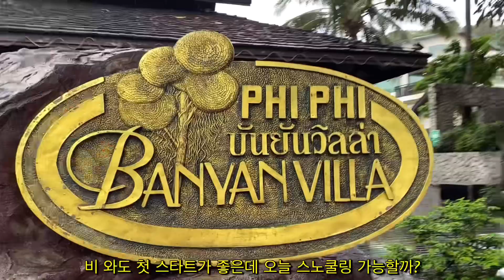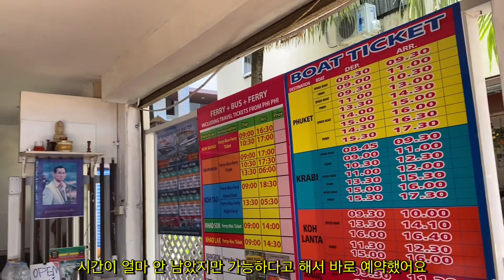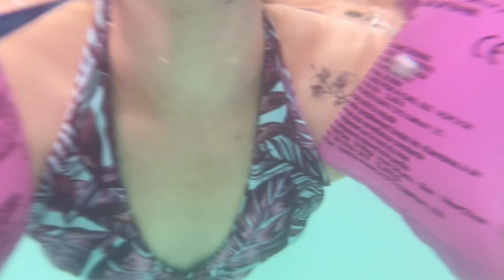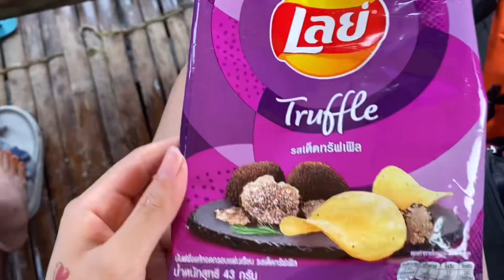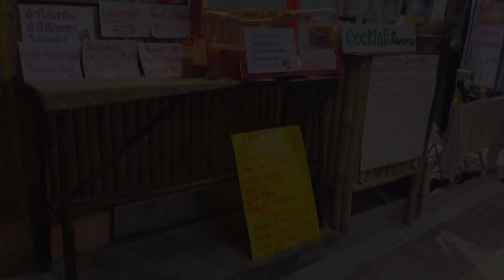[VLOG] 황홀 그 잡채 태국 피피섬 / 입장료 20바트 | 스노쿨링 선셋 투어